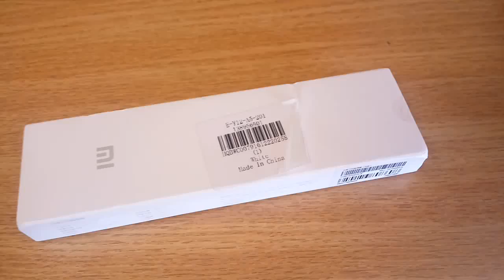Original Xiaomi Mi TDS Pen gearbest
If you like my work, a donation of BTC is greatly appreciated !! : 3ESZJnWp3xAZFw7HpbbnUYRA8qs2Usvdtt
or LTC : Lh53AvKTgQKJ7VHn9PhskMucqKAVbBgMNp